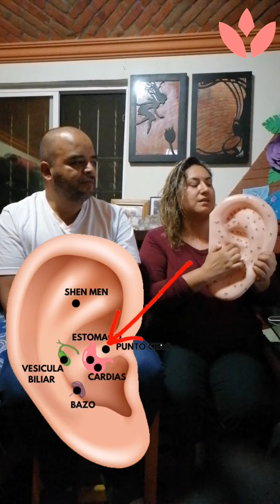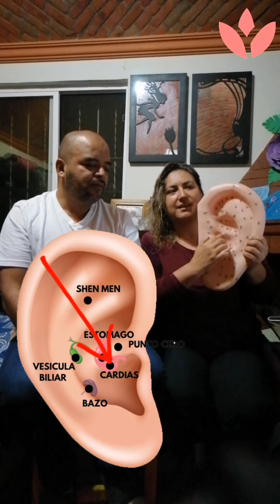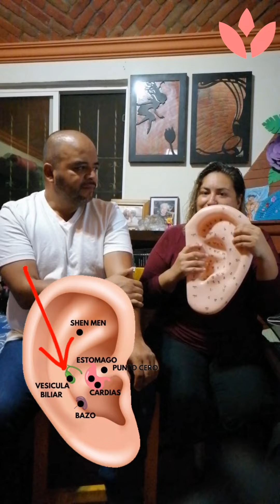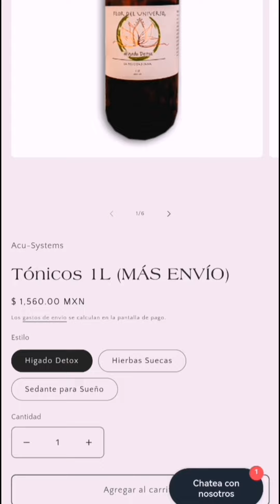Causas del Reflujo | Acu-Systems